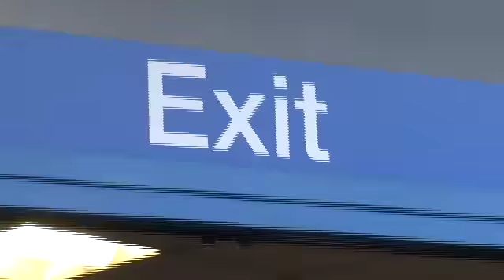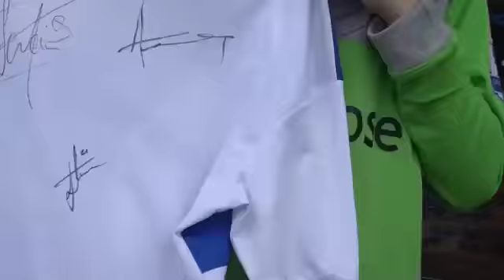Players greet fans at signing session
The April Megastore signing session was a big hit!